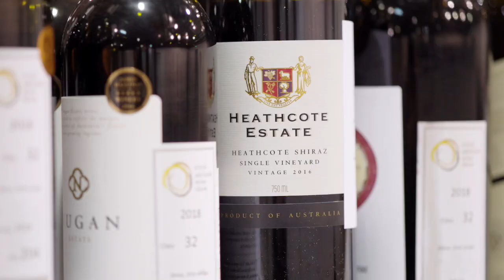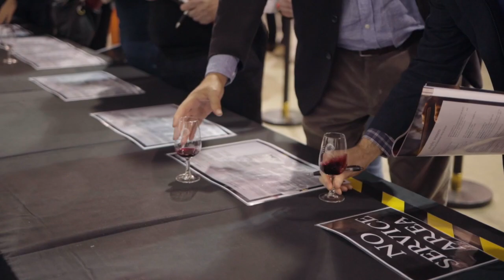2019 Royal Show TV - Grand Parade & Heavy Harness Interview